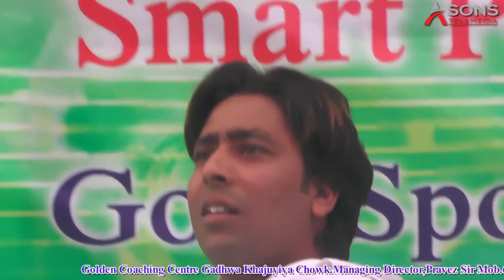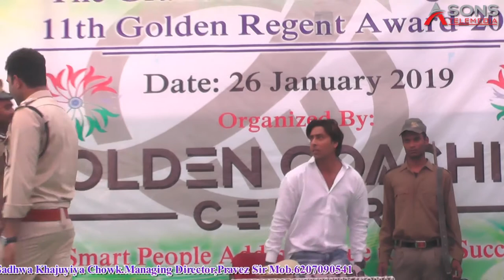Singham Acting Part 2 Singham Hindi Movies Stage Acting | Pravez Sir Golden Coaching Center